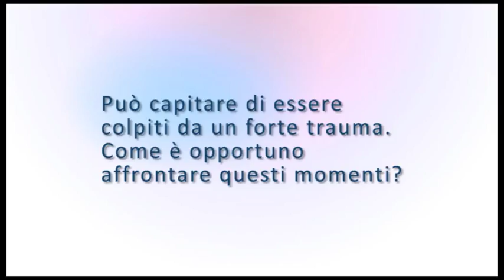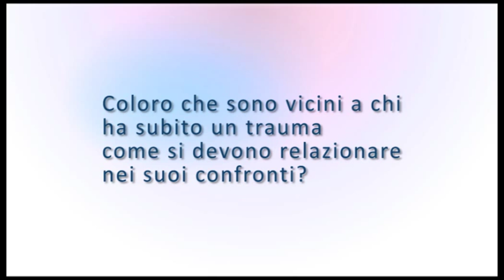Lo psicologo risponde - Come reagire a un trauma emotivo o fisico?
In questa puntata della rubrica "Lo psicologo risponde", il dott. Claudio Cecchi, psicologo e psicoterapeuta, ci spiega quali sono i rischi da evitare dopo aver subito un trauma, come per esempio incidenti stradali o la perdita di un nostro caro.

Rubrica a cura di Luca Primavera.
Voce di Serena Padrini.

Puntata andata in onda nel corso della trasmissione Di giorno in giorno su TSD, canale 85.